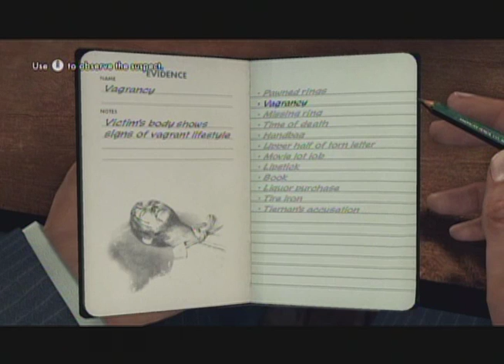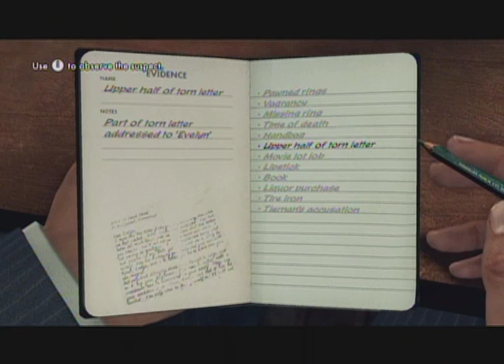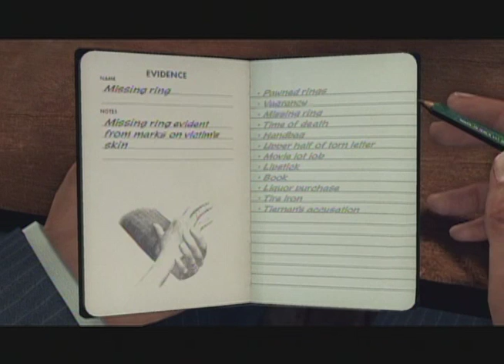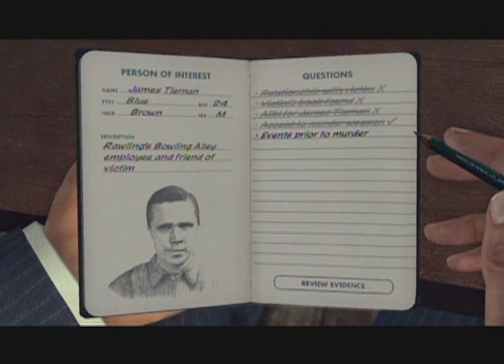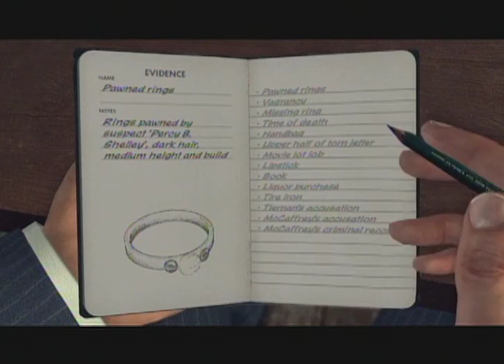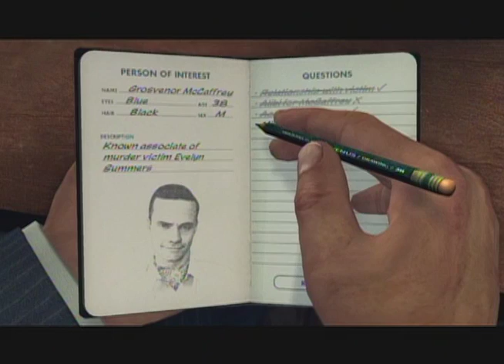Let's Play: La Noire, Part 54: I Think I'm Going to Have a Stroke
Updated daily

We've managed to successfully accomplish some cases before, but not on purpose. These final interrogations of the mission haven't exactly gone off without a hitch, but do we still have time to turn things around and actually do something right for once?